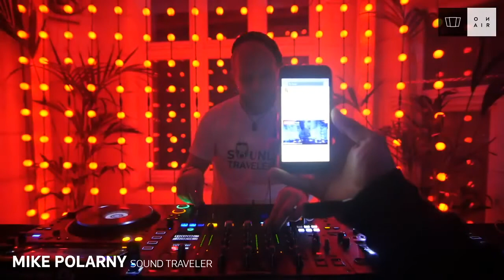DJ MIX by Polarny (Sound Traveler) | Smolna On Air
Opening slot for Smolna On Air at Smolna club in Warsaw / Poland.